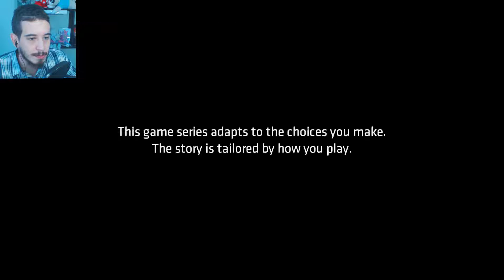Batman Telltale Children of Arkham Review - E2P1 \ [Batman The Telltale Series]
Batman Telltale [Batman - The Telltale Series] is back with more Backslash, Falcone, Selina Kyle / Catwoman, Harvey Dent / Two Face, Commissioner Gordon and Mayor Hill! Now Batman Telltale has a new villain so let the theories begin on who it is! (Backslash has his own theories) Batman Telltale goes deeper into Bruce Wayne's childhood and who his parents were. Were Bruce Wayne's parents really the biggest mob bosses? Batman Telltale tells an original story about Bruce Wayne's parents. :) More tomorrow!